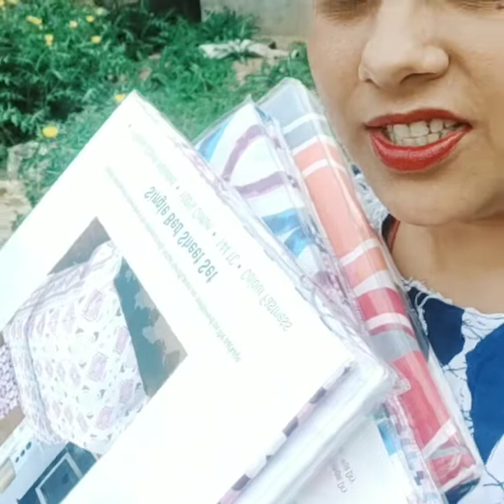Kal se leke aj ka sham tak shopping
Glad you found me and my videos on YouTube.A big virtual hug to you all.